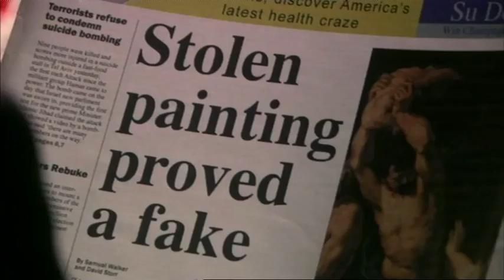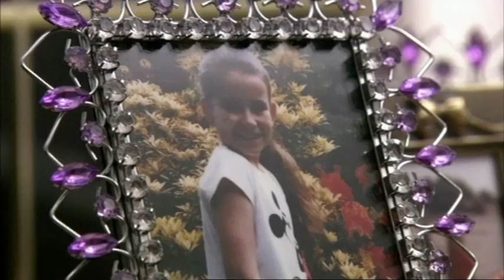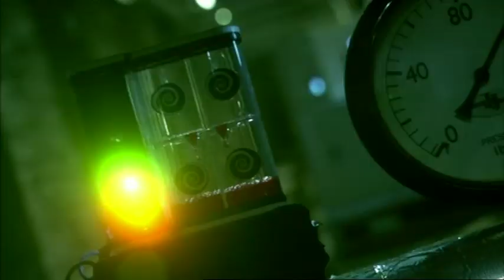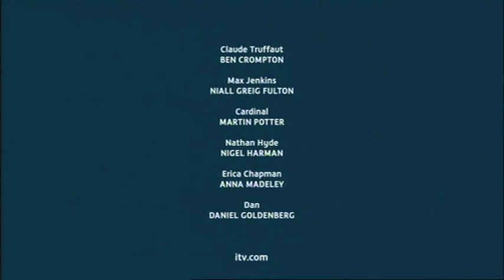Andy Connell Showreel 2015